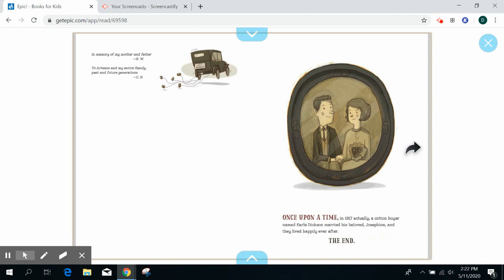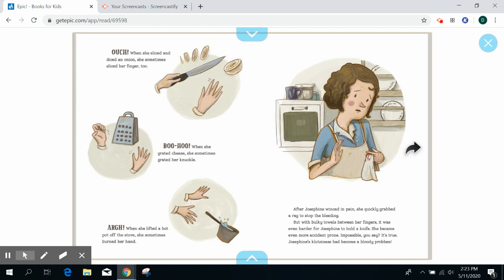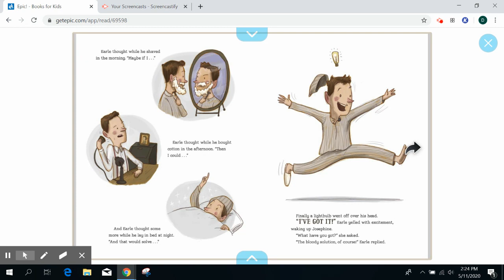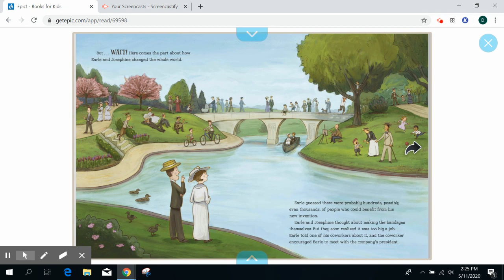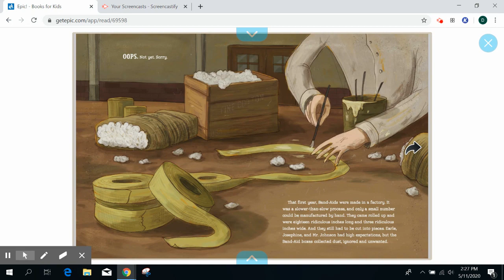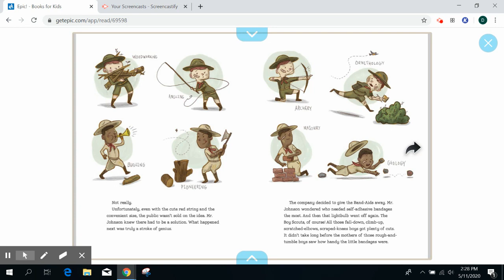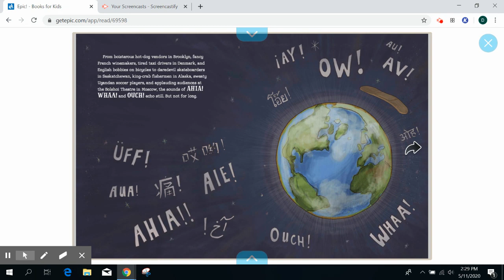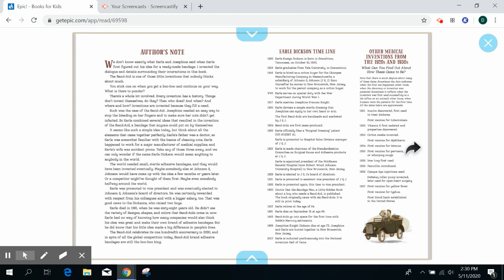The Boo-Boos That Changed The World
Listen to the story and pause to answer questions with a parent, sibling, stuffed animal or pet!